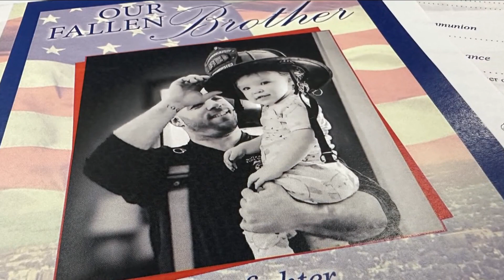Town Hall: Fatal fire that killed Buffalo firefighter was ruled accidental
District Attorney John Flynn says ATF probe found fire was accidental and that the use of a blow torch caused combustibles inside the building to catch fire.